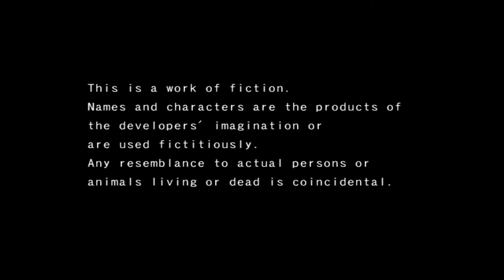Germanys Next Top Jockey feat. Gallop Racer 2006 - Hype Trailer